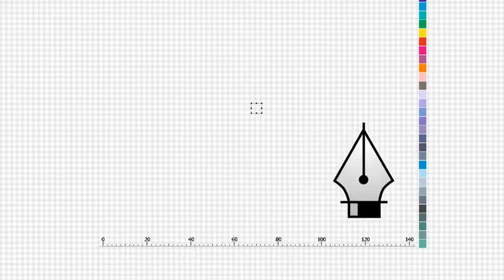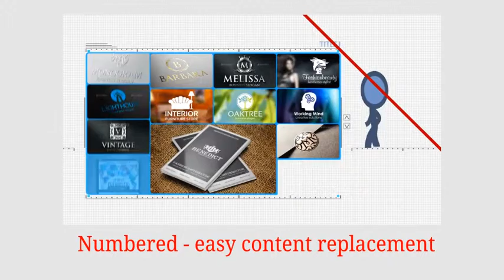Graphic & Web Design | Advertising & Print Service | After Efects Project Files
Are you into broschures, flyers, prints, creative studio or advertising agency business?
Inkman stick figure can showcase your Graphic design, Websites creation, Printing or Advertisement / Marketing services!
Edit texts to your needs, add & present your portfolio works, with this lovely promo presentation video that will advertise your services to new clients